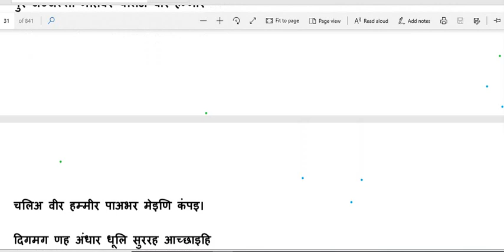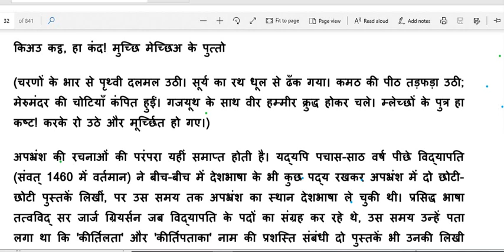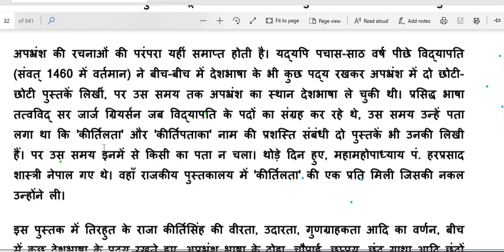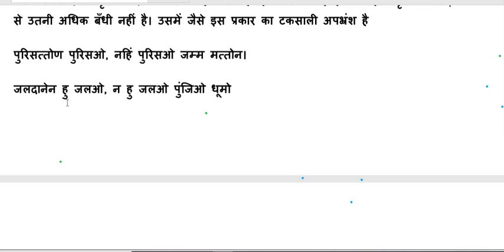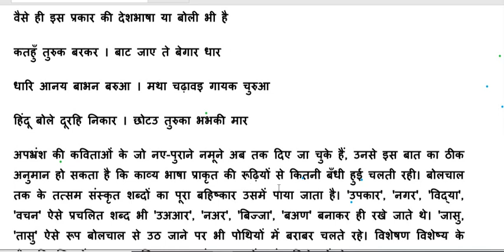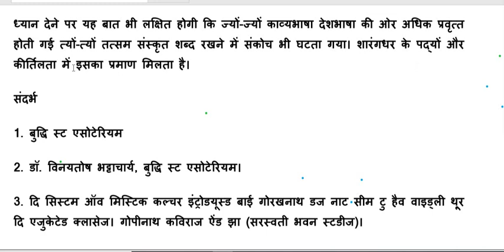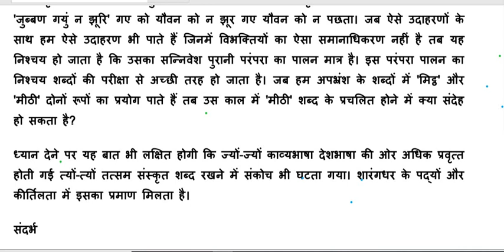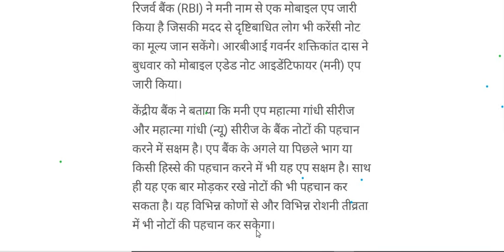हिंदी साहित्य का इतिहास, नोट्स, महत्वपूर्ण पंक्त HINDI SAHITYA KA ITIH, Ramchandra shukla, aadikal 4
आदिकाल